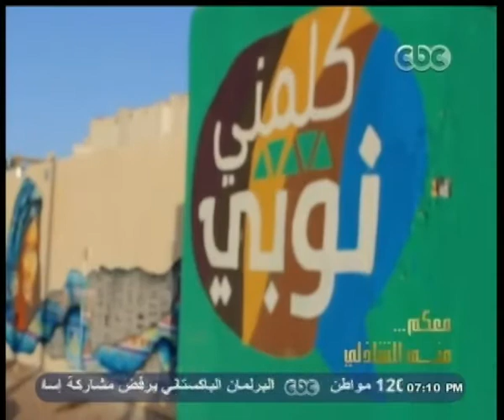معكم_منى_الشاذلي | شاهد…إبتكار أصحاب فكرة رسم وتلوين مدينة أبو سمبل